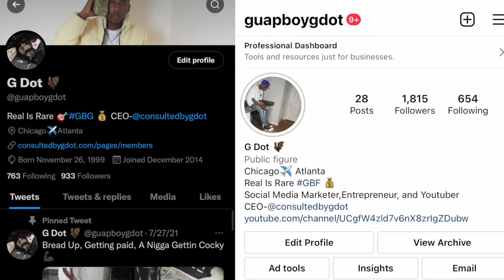THIS COUPLE GOT CAUGHT MOVING 2 POUNDS AND 50K CASH FOR THE CARTEL!